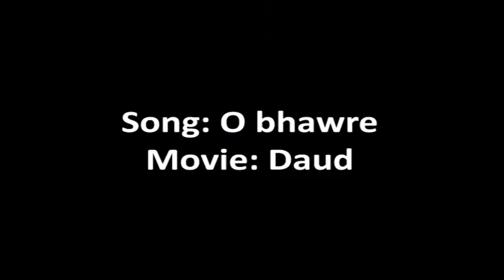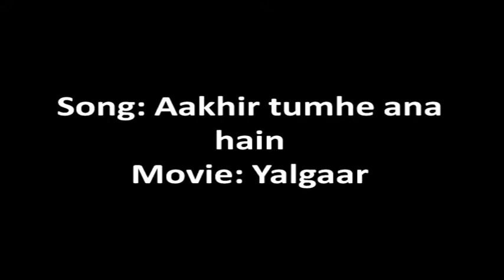10 Bollywood Funny Song Sequences and Bloopers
10 Bollywood Funny Song Sequences and Bloopers

Watch funny bollywood film sequences with commentary, best you can see

Licenses:
None